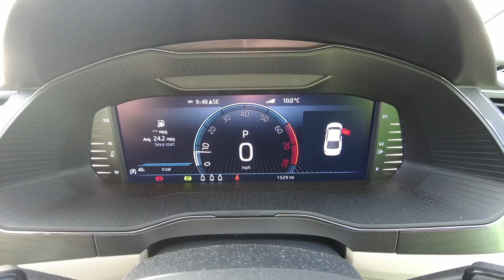2023 (73) SKODA Superb Hatchback SE L 1.5 TSI DSG - 1457 Miles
2023 (73) SKODA Superb Hatchback SE L 1.5 TSI DSG - 1457 Miles

2 Old Bridge Road
Ayr
KA8 9SX

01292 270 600